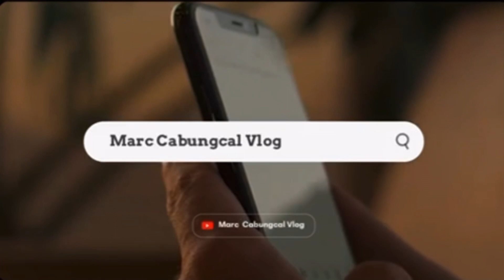ENCHANTED KINGDOM WITH INSANS | Rating the rides we rode 🎢🎡🎠🏰 | Marc Cabungcal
First time mag EK ng tatlo kong pinsan pero mas mukang ako payung excited HAHA

Music on this video:

Musician: Not The King

Musician: Xuxiao

Musician: @iksonmusic

Musician: Summer Soul